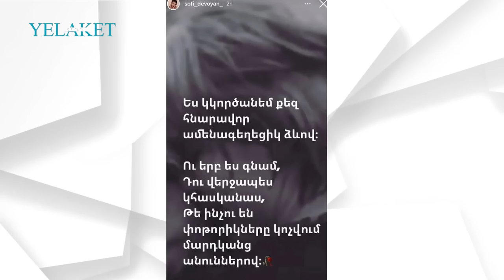Ես կկործանեմ քեզ…Սոֆի Դևոյան | Sofi Djoyan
Ես կկործանեմ քեզ…Սոֆի Դևոյան

Մանրամասն՝ տեսանյութում